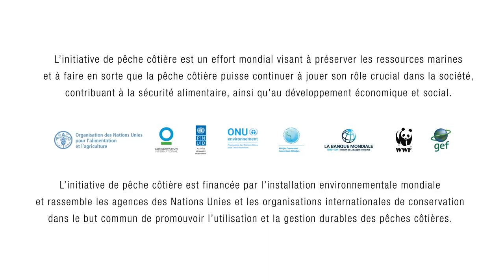La sauvegarde de mangroves du Sénégal.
Une initiative de réhabilitation des écosystèmes redonne espoir aux populations du delta du Saloum. L'Initiative pour les pêches côtières (IPC), financée par le Fonds pour l'environnement mondial (FEM) - est au cœur de l'accélération de la durabilité environnementale, sociale et économique des pêcheries côtières en préservant les vies et les moyens de subsistance.